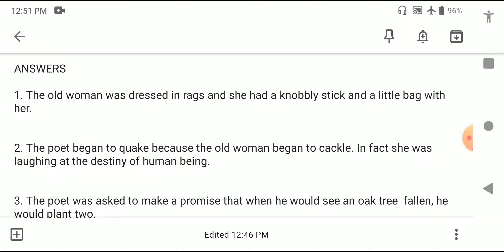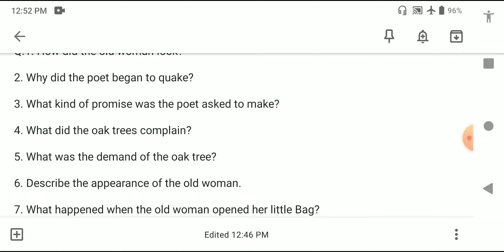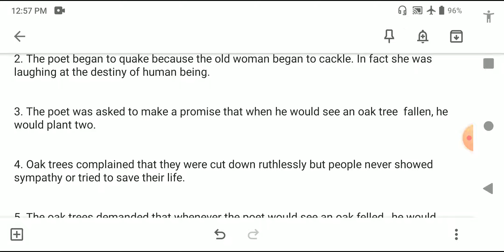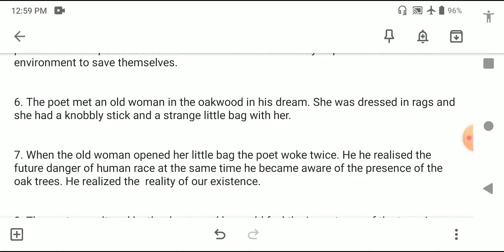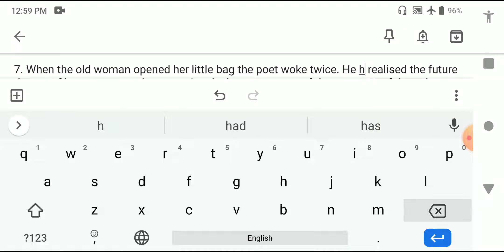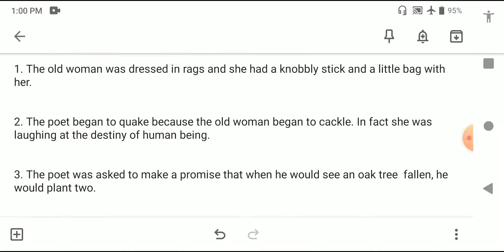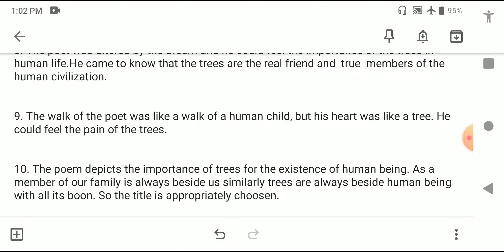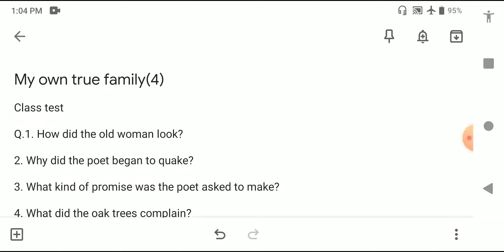Madhyamik suggestion with Answers My own true family lesson 4 class x-10 /Important Question Answers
English grammar and writing শেখার জন্য এবং প্রতিটি ক্লাসের প্রতিটি ইংরেজি অধ্যায়ের সহজ বাংলা ব্যাখ্যা পাওয়ার জন্য চ্যানেলটি অবশ্যই Subscribe and like করে রাখুন. please visit play list of the channel